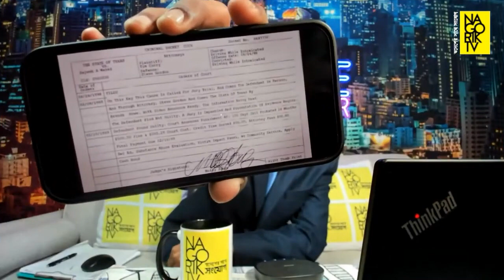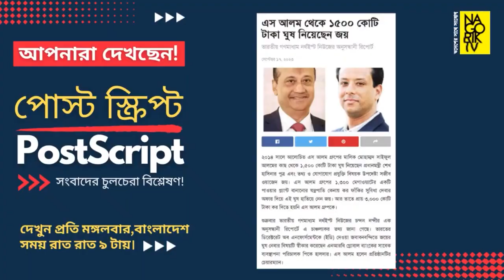১৫০০ কোটি টাকা ঘুষ নেবার জন্য জয়কে দুদক গ্রেফতার করে না কেন?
১৫০০ কোটি টাকা ঘুষ নেবার জন্য জয়কে দুদক গ্রেফতার করে না কেন?@saquibscorner